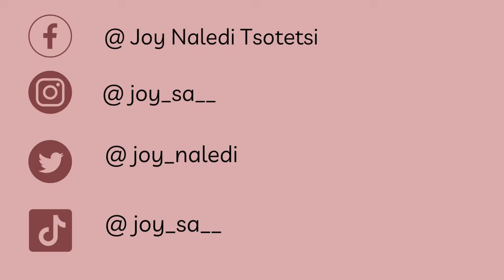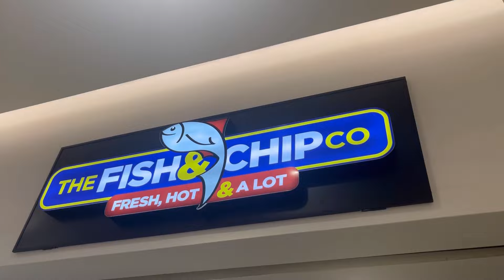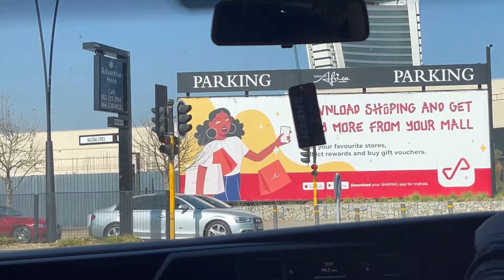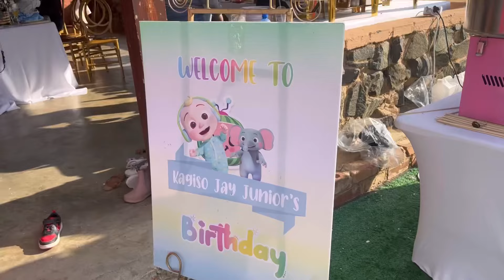vlog | First time horse riding| Limbro Park | First birthday celebration | South African YouTuber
This video is about baby event 😍. If you enjoy kids then it’s definitely for you ❤️. Stand a weekend with me and the kids 🔥🔥. First time horse riding 🫶💃